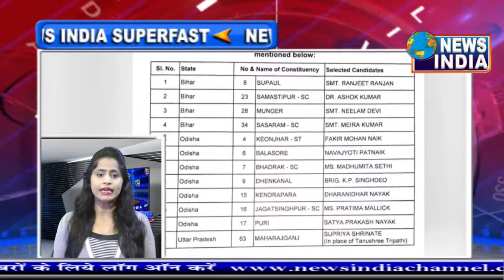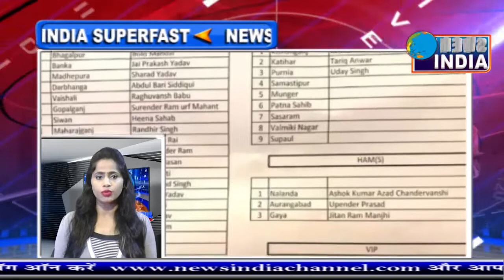News India Bulletin 29 3 2019 | Morning news - breaking news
[HD] [HQ] One of the best News Channel... "News India" has been successfully discharging it's Duty to give balanced, fair and accurate news without sensationalizing as well as by carrying different shades of view.

Must watch, share to others and subscribes the channel "News India" for regular updates of best videos.